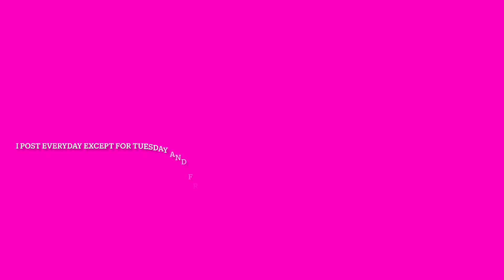Bean And Mr. Pickles Catch A Treat 11/ Fail To Catch A Treat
Usually they’re able to catch all of the treats that I throw but this time, they failed.

Oh well, we can always try another time.